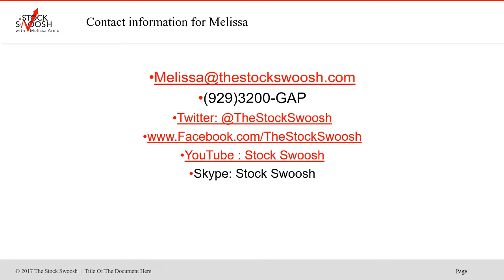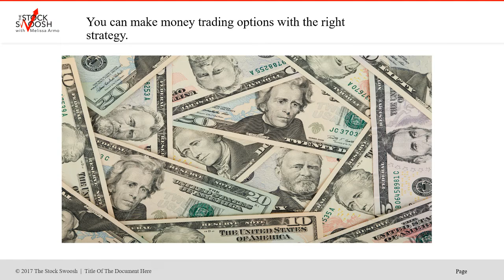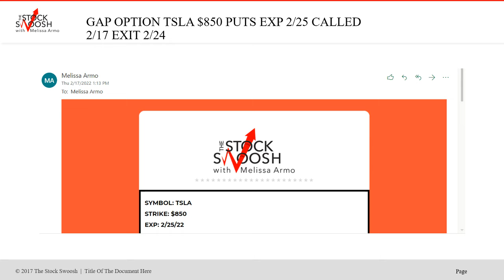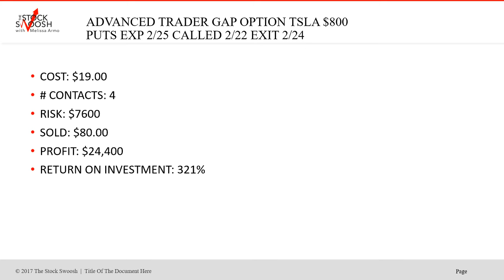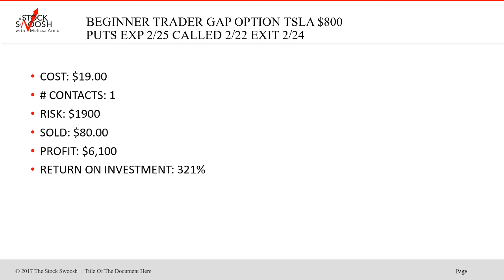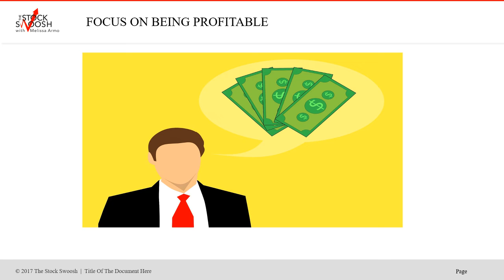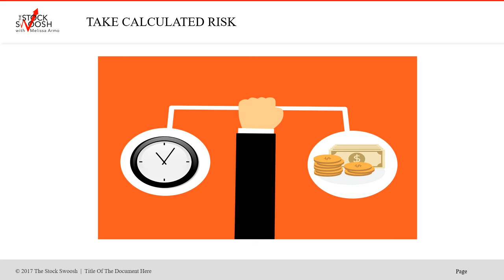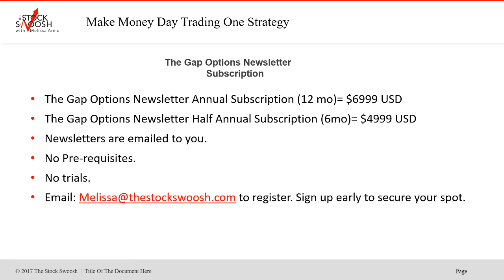TSLA GAP OPTION OF THE WEEK